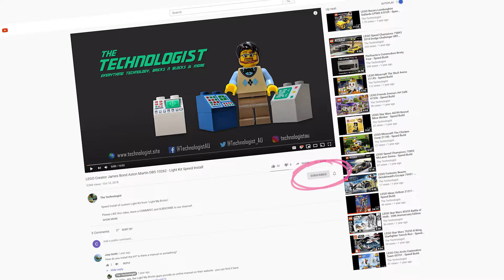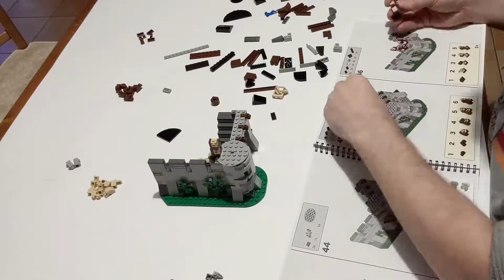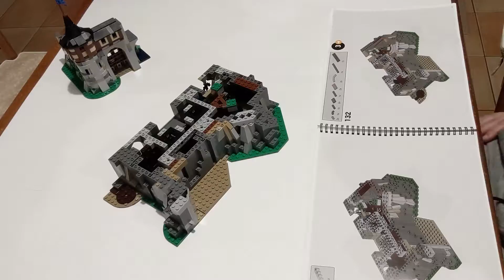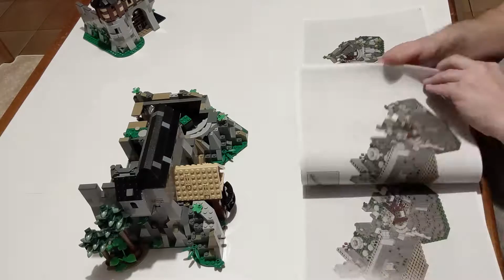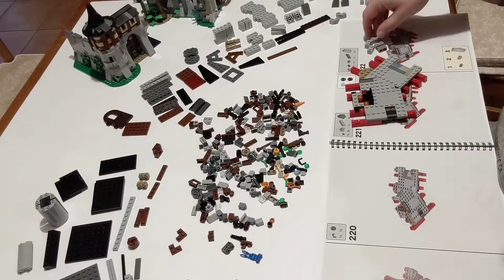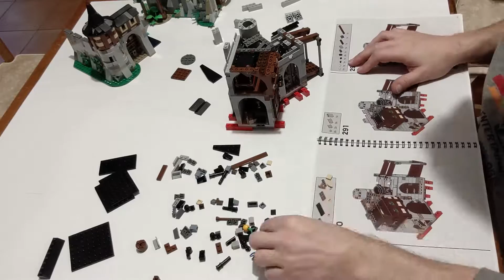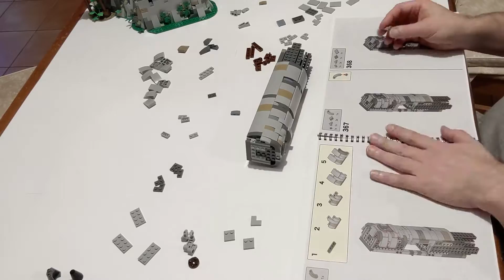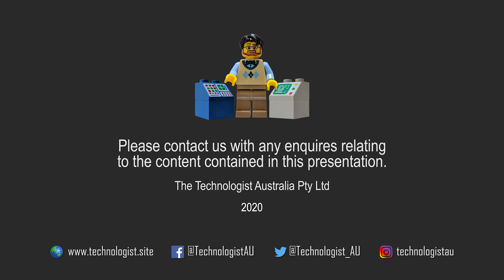BrickLink AFOL Designer Program BL19001 Löwenstein Castle - Speed Build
Speed Build.

  Ancient Storm
  Part of the Pack
  Autumn Forest